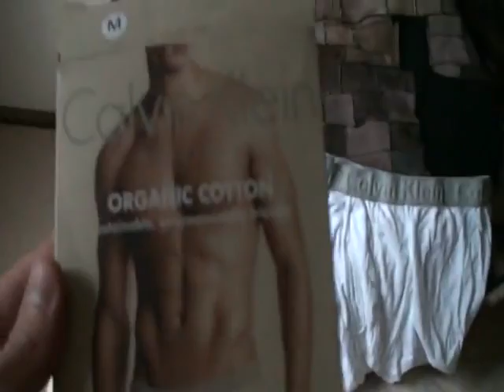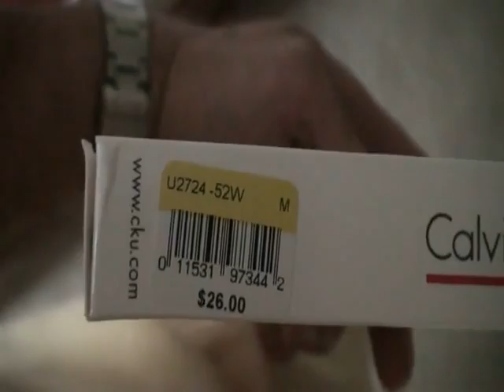Testoviron - 20090826191552 HD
Testoviron